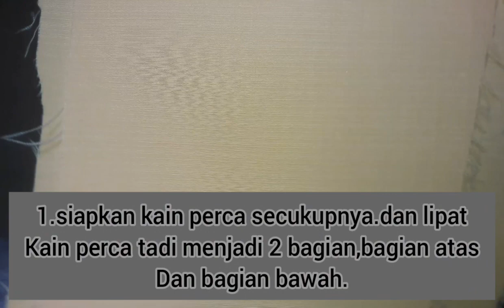Kreasi pembuatan masker dan sarung tangan dari kain perca.